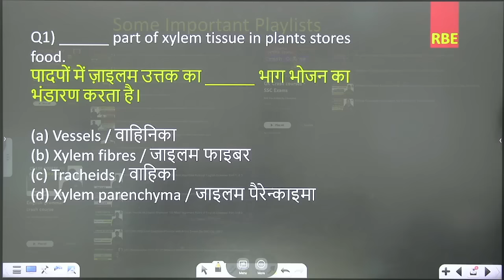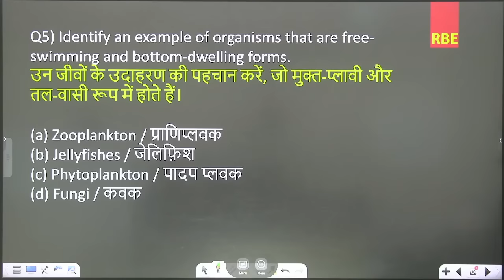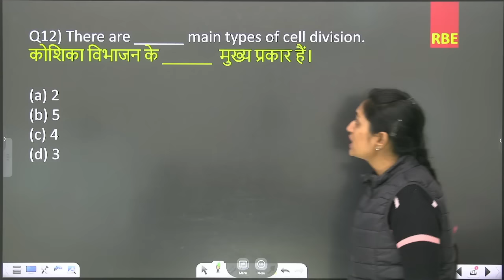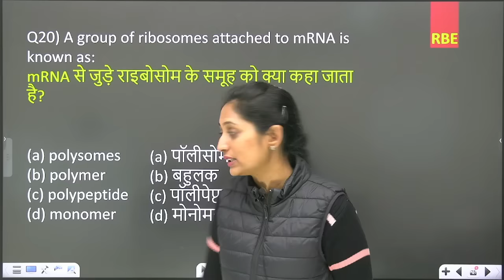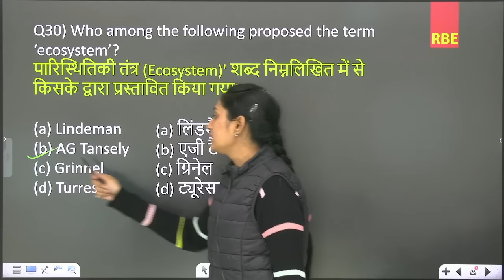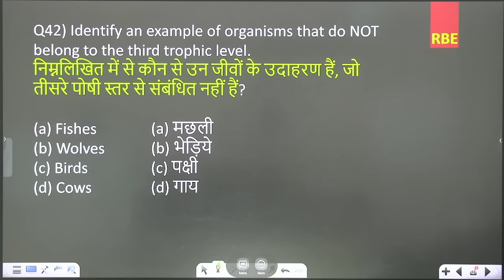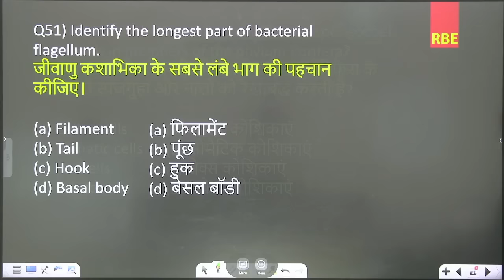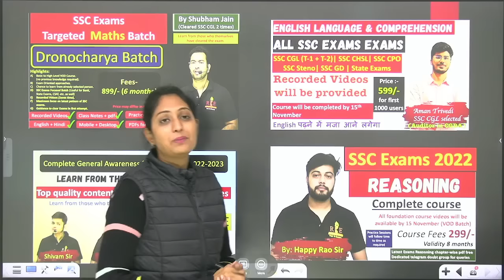Biology SSC CGL 2022 All Questions practice| Check your biology preparation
In this video, Radhika mam will discuss all 25 Biology questions asked in SSC CGL 2022 Tier-1 Examination.

Maths course:- 899
Reasoning:- 299
Pdf Course: 199
Complete course: 2000/-